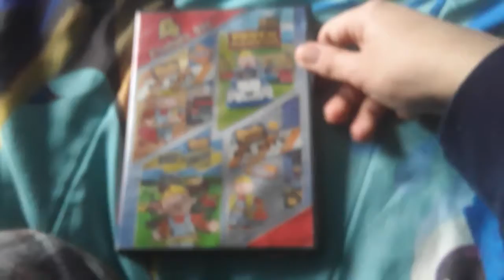Bob The Builder: 4-Feature Set (2008/2009): DVD Review